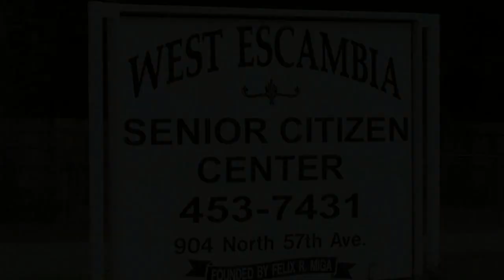UZ Special Report: The Benefits of Tai Chi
This UZ Special Report Covers The Benefits of Tai Chi. Instructor at The Wesco Senior Center, Kenneth Reneau explains and demonstrates.

WESCO Senior Center
904 N. 57th Ave
Pensacola, Florida